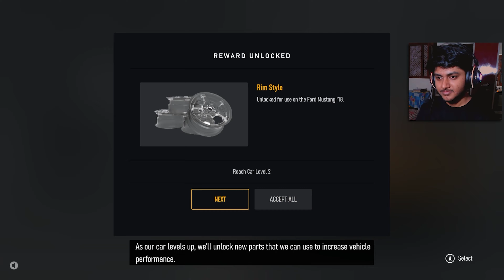This game looks and sounds Crazy!!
Get ready for an adrenaline-pumping ride as we dive into the world of high-octane racing in Forza Motorsport! Join me as we take the wheel of some of the most exotic and powerful cars, competing in intense races and pushing the limits of speed and precision.

Let's rev those engines, hit the track, and chase victory in Forza Motorsport.

(Dont't hesitate to DM me 😉)

Laptop Specs (Gaming + Streaming) :
Asus TUF Gaming A15
CPU : AMD Ryzen 7 5800H
GPU : Nvidia RTX 3060
RAM : 16 GB (8*2) DDR4
Storage : 512GB SSD

My Inspiration : @BeastBoyShub